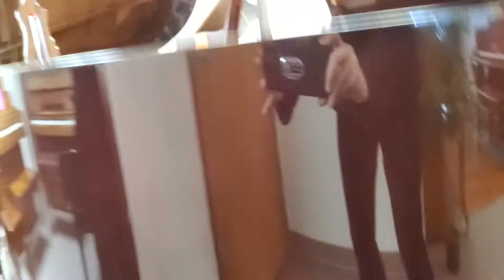QRS 3 player demo @ Piano Pathways